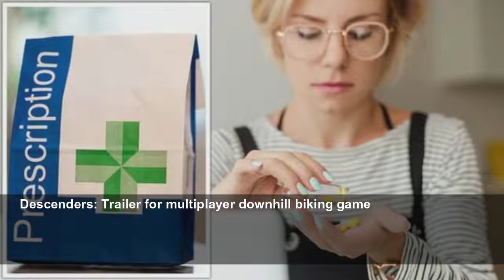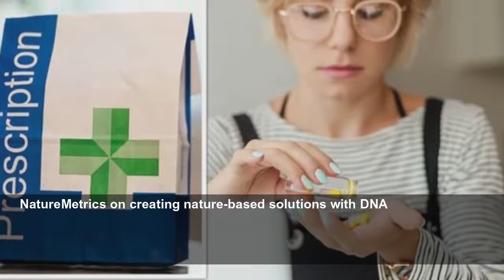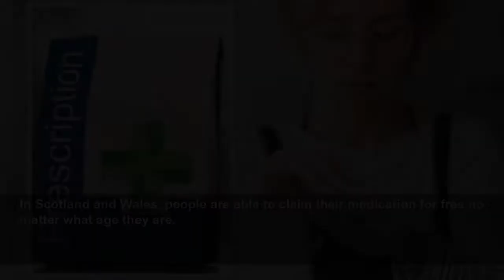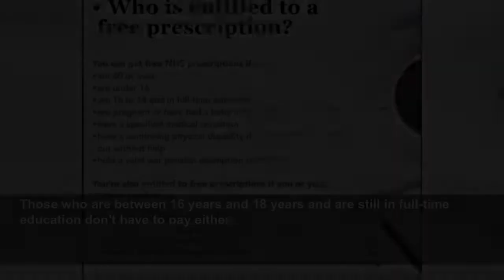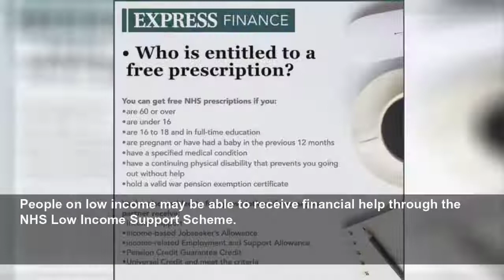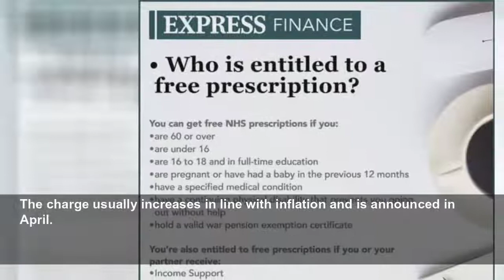Free prescriptions: How to save £340 on NHS medication if you don't qualify for benefit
BRITONS who do not qualify for free prescriptions could save up to £340 on their medication costs every year by using a "prescription season ticket".
Daily Express
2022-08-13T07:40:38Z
Descenders: Trailer for multiplayer downhill biking game
Inflation: Victoria Scholar discusses rise in interest rates
Oppo Brothers Ice Cream unveil promotional Youtube video
Dominic Little on the impact of rising energy bills on families
Martin Lewis answers question about state pension
Dragons' Den: Panel in hysterics over horror business idea
BBC Money Box: Energy costs versus incomes
Woolwich residents talk about the impact of cost of living
Journalist responds to Vodaphone's apology for direct debit mishap
Martin Lewis despairs offering energy advice to pensioner
Cost of living: Martin Lewis sets out energy price cap predictions
NatureMetrics on creating nature-based solutions with DNA
Dragons' Den: Stephen Bartlett slams 'decaying' business
Nurse scammed out of her £45 thousand pension
Wales: Pensioner Frank on struggle to get £150 tax rebate
Martin Lewis on carer's allowance and the effect on pensions
In Scotland and Wales, people are able to claim their medication for free no matter what age they are.
Currently, a PPC costs an individual £30.25 for a three month period or £108.10 for 12 months.
If a person needs two prescription medicines each month, a three month PPC can help them save around £25 whilst the 12 month PPC would save them around £116 for the year.
If a person requires four prescriptions a month then with the 12 month PPC they could make a saving of more than £340 a year.
Britons can purchase a PCC on the NHS Business Services Authority's website or in a registered pharmacy.
People can either pay in full for the PCC or spread the costs across 10 or 12 monthly instalments by direct debit.
The "season ticket" phrase was coined by the Money Saving Expert Martin Lewis who earlier this year urged people to use the scheme as over one million people were "missing out" on the savings that could be made.
Free NHS prescriptions are available to specific groups of people in England.
Britons over the age of 60 years and under the age of 16 years are able to get their medication free on the NHS.
Those who are between 16 years and 18 years and are still in full-time education don't have to pay either.
People who hold a maternity exemption ticket (MatEx) or a medical exemption certificate (MedEx) are also eligible.
Medical exemption certificates are only given to those who have a specific long term health condition such as cancer, diabetes, or epilepsy.
People who have a war pension exemption certificate can also do not need to pay for their medication.
A person, or their partner, who receives income support, income-based jobseeker's allowance, income-related employment & support allowance, or pension credit guarantee credit can also receive free prescriptions.
Britons under the age of 20 years, who are dependent on someone who receives one of these benefits can also get free prescriptions.
People on low income may be able to receive financial help through the NHS Low Income Support Scheme.
If eligible, a person would receive an HC2 certificate which will give free prescriptions, free NHS dental treatment, and free NHS eye tests.
It will also give help with the cost of glasses or contact lenses, help with travelling to receive NHS treatment and free NHS wigs and fabric support.
To apply for an HC2 certificate, people need to complete form HC1, which is available from Jobcentre Plus offices or most NHS hospitals.
In May the Government announced that it was to freeze NHS prescription charges in order to help people access medicine during the cost of living crisis.
The charge usually increases in line with inflation and is announced in April.